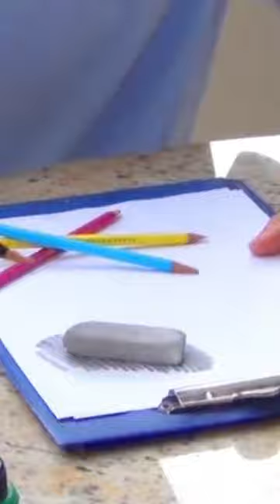Kevin Lustgarten optical illusions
What a killer combination of creative and editing skills to blow your mind!
Kevin Lustgarten is super creative for his works.

Source: Kevin Lustgarten